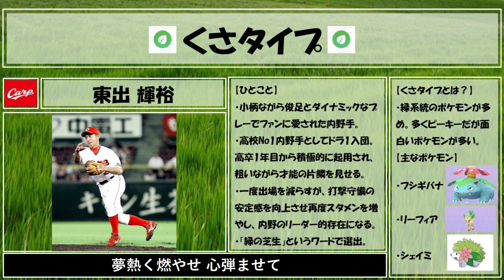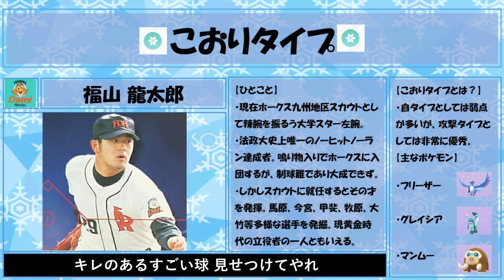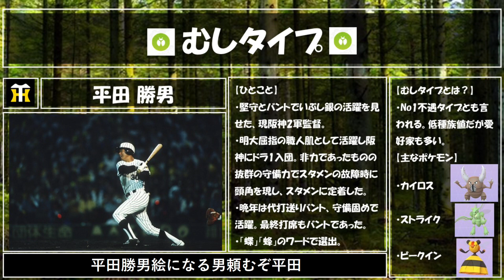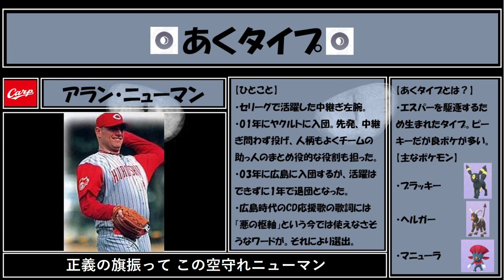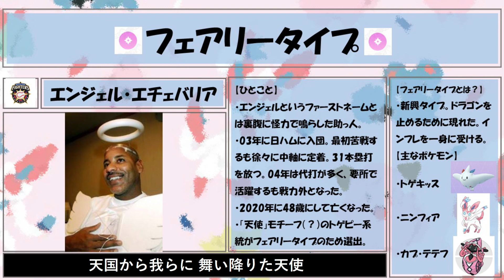【応援歌メドレー】ダイパリメイク記念！ポケモンタイプ別応援歌【ピアノ】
こんばんは。

今回は一風変わった応援歌メドレーです。

先日ポケモン公式よりポケットモンスターダイヤモンドパールのリメイク「ブリリアントダイヤモンド」「シャイニングパール」の発売が発表されましたね。

当方、赤緑時代からのポケモンファンですので、いてもたってもいられなくて無理やりポケモンを題材にしたメドレーを作ってしまいました。
（経験からわかりますが、こういう動画は再生されないですｗ）

【選出基準】
・歌詞にタイプ名が入っている応援歌から好きなものを選出。
・直接タイプ名が入っている応援歌がない場合は、タイプ名を別の言葉に変換して選出。
　ex かくとう：パンチ、エスパー：魔法
・それでもない場合は、応援歌のイメージ、原曲、選手名などからイメージで選出（笑）

かなりこじつけてますがお許しください。
【選手】
ノーマル：村上嵩幸
選出ワード：「無欲」

ほのお：坂口智隆（オリックス）
選出ワード：「炎（炎やせ）」

みず：神里和毅
選出ワード：「波に乗って」

でんき：川口憲史（近鉄）
選出ワード：「稲光」

くさ：東出輝裕
選出ワード：「緑の芝生」

こおり：福山健太郎
選出ワード：「凍てつく」

かくとう：磯村嘉孝
選出ワード：「パンチ」

どく：マーティ・ブラウン
選出理由：原曲「ガラガラヘビがやってくる」の、ガラガラヘビが猛毒を持っているから。

じめん：ブランドン・レアード
選出ワード：「大地」

ひこう：曾澤翼
選出ワード：「大空」＋名前に翼

エスパー：井上純（横浜）
選出ワード：「魔法」

むし：平田勝男
選出ワード：「蝶」「蜂」

岩：大村巌
選出ワード：「イワオ（巌…大きな岩石）」

ゴースト：吉田正尚（境地）
選出ワード：「霊（全身全霊）」

ドラゴン：平田良介
選出ワード：「竜」

あく：アラン・ニューマン
選出ワード：「悪」

はがね：岩村明憲（楽天）
選出ワード：「はがね」

フェアリー：エンジェル・エチェバリア
選出ワード：「エンジェル」

【音源】
ピアノ：MuseScore3

リクエスト等はコメント欄までどうぞ！
（現在かなりお待ちいただく状態です。ご了承ください） ※この動画で扱っている内容は、誹謗中傷を目的としておりません。